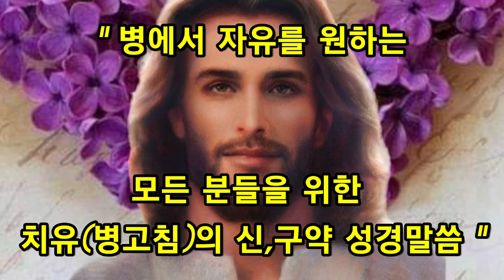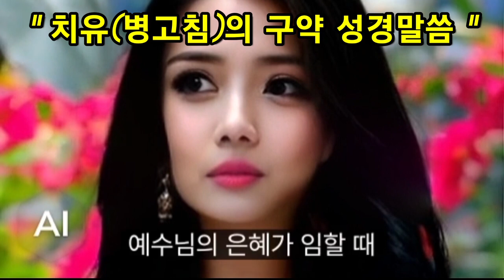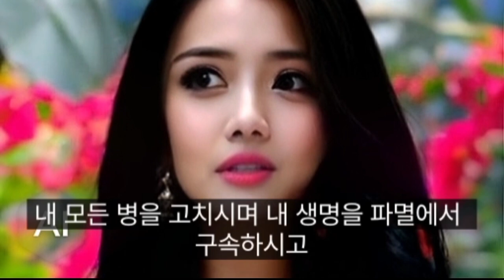치유(병고침) 성경말씀.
병고침에 대한 신구약 성경말씀을 읽어줍니다.